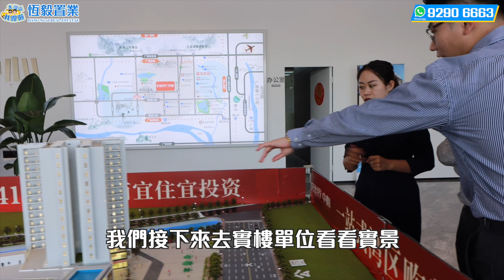【好世界中心 | 肇慶樓盤】肇慶鼎湖區核心 | 總價20萬上車做業主 | 自帶大型商業體 | 隔離就係體育公園 | 肇慶置業 | 香港人在肇慶 | 肇慶筍盤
00:00 好世界中心 屋苑概覽
00:46 好世界中心 45㎡1房1廳1衛
06:54 好世界中心 周边配套
08:10 好世界中心 沙盘講解
11:31 好世界中心 區位講解
15:18 好世界中心 實樓拍攝

香港展銷廳地址：九龍太子始創中心大廈19F 1930室

項目信息
項目建築面積：約13萬㎡
商業廣場面積：約7萬㎡
分區規劃：4層商業體+13層商業LOFT
公寓主力面積：建面約41-60㎡
公寓層高：4.78米
梯戶比：四梯34戶
公寓套數：442套
物業管理費：3.5元/㎡
開發商：肇慶鼎湖好世界房產有限公司
項目地址：肇慶鼎湖民樂大道與觀硯路交匯處

【配套齊全，居住便利】
樓下即是大型購物中心，項目配有健身房、恆溫泳池、美容美髮SPA等；樓上辦公，樓下購物，生活居住、商業經營、出租辦公，滿足不同空間創想。

【商賈雲集，共享繁華】
項目目前已經與麥當勞、靚家具、瑞幸咖啡、食神茶樓、絕味鴨脖等眾多品牌商家洽談合作，物業交樓即商場開業，作為擁有好世界商場加持的物業，未來租金穩步漲幅。

【完美醫療配套】
項目佔據了非常優質的醫療資源，匯聚中山大學附屬第三醫院肇慶醫院、廣東省工人醫院、肇慶市鼎湖區人民醫院等優質醫療資源環伺。

往期視頻精選:
【招商依雲水岸 | 肇慶樓盤】上現樓睇實景！| 全新加推樓王單位 | 首期2x萬起 香港直貸 | 直望無敵一線江景/湖景 | 肇慶筍盤 | 肇慶置業 | 香港人在肇慶 | 肇慶新區
【華僑城天鵝堡 | 肇慶樓盤】肇慶新區地標樓盤 | 單價6字頭上車 | 坐擁新區做好地段 | 現樓實景直望西江/肇慶最大摩天輪景觀 | 肇慶筍盤 | 肇慶置業 | 香港人在肇慶
【保利時光印象 | 肇慶樓盤】肇慶新區買樓唔洗急 | 睇過保利再落定 ! | 直望一線湖景冇遮擋 | 單價7字頭起 | 新區最低價 | 香港直貸 | 肇慶置業 | 肇慶筍盤 | 香港人在肇慶
【時代年華 | 肇慶樓盤】肇慶新區配套最齊全屋苑 | 首期18萬上車精裝現樓 | 香港銀行直貸所有手續可在香港完成! | 香港人在肇慶 | 肇慶生活 | 肇慶置業 | 肇慶筍盤 | 肇慶新區